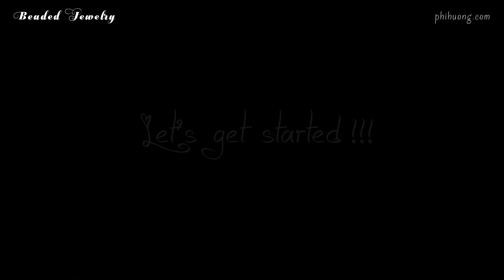DIY summer flower beaded earrings. How to make beaded jewelry. Easy tutorial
MATERIALS:
- seed beads 11/0 (2 colors)
- seed beads 15/0 (2 colors)
- bicone beads 4mm
- earring hooks
- beading needle no.11
- beading thread 0.2mm

On this channel you can find understandable tutorials on making beautiful beaded bracelets, pendant, necklaces, earrings, rings and much more ! Every Tutorial on my channel is made with Love and Hard work.